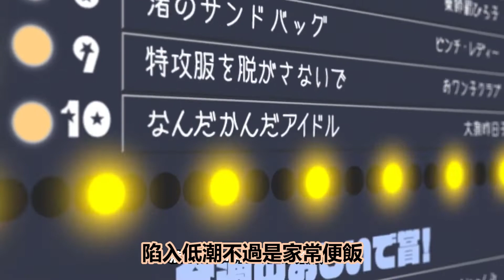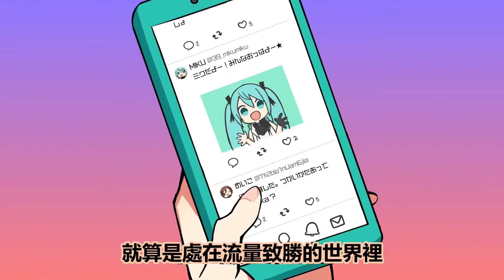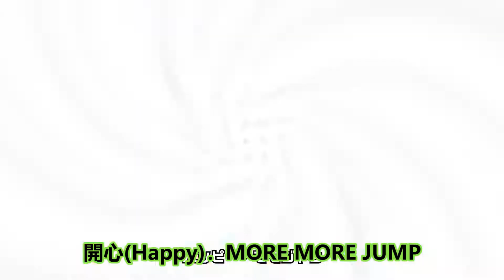【Project Sekai+原版MV】[中文字幕] アイドル新鋭隊#アイドル新鋭隊#中文字幕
『アイドル新鋭隊』
作詞：Mitchie M
作曲：Mitchie M